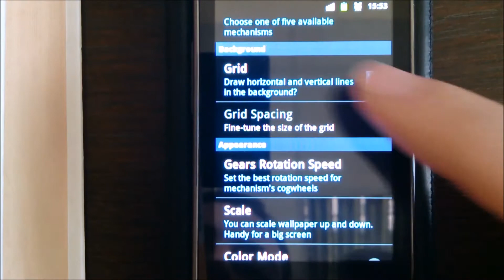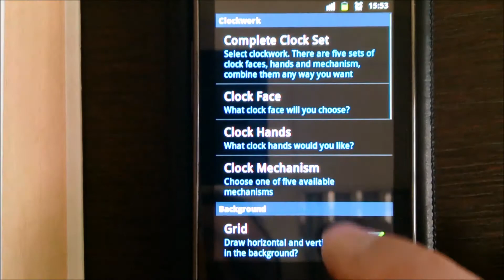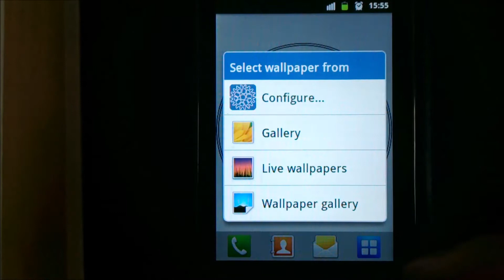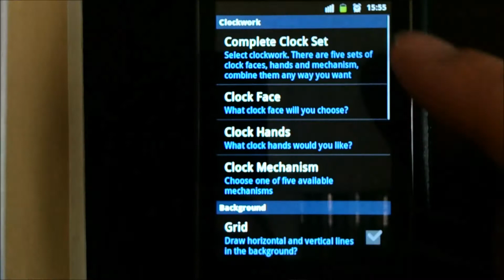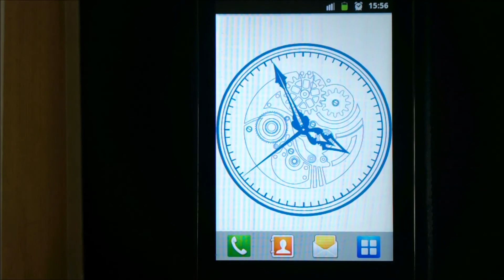Clock Blueprint Live Wallpaper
Clock blueprint is an original blueprint style live wallpaper for phones and tablets. Give your device a real engineer desk look. Combine five sets of clock faces, mechanisms and hands any way you want to get one of over 125 possible combinations. Vary your own clockwork's color mode, gears rotation speed, scale, interaction and background. Lightweight vector graphics produces HD quality images for any screen size. Both portrait and landscape modes are supported.